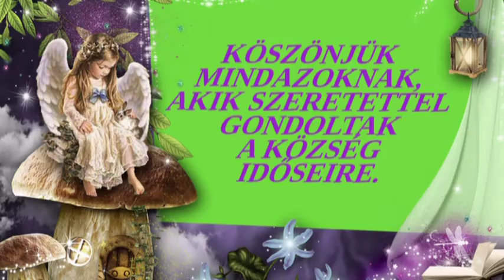NÓGRÁDI IDŐSEK KÖSZÖNTÉSE KARÁCSONY ALKALMÁBÓL.